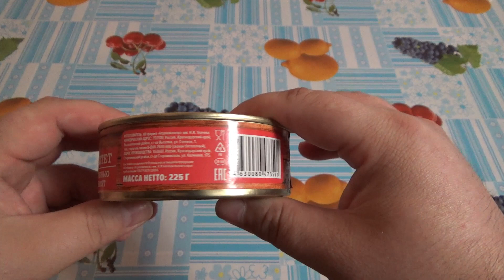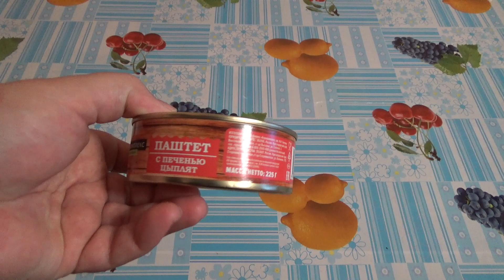пробую паштет с печенью цыплят от Агрокомплекс,консервы мясные с суб продуктами кур,паштет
Всем привет друзья с вами как обычно едаман,сегодня на обзоре будет паштет с печенью цыплят от Агрокомплекс,открою и покажу стоит ли его брать или нет...